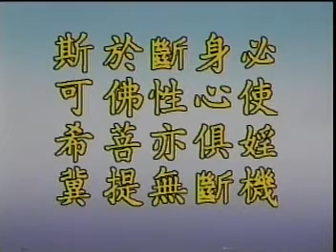楞严经 29 / 57 (大佛顶首楞严经清净明诲章)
主讲人: 净空法师
时间: 1993年 2月 11日
地点: 高雄元亨寺

佛法就是戒、定、慧三学, 学佛如果把这三条疏忽了, 那就不是佛法。
学佛要想成就, 决定离不开戒律。
[清净明诲章] 共有四段, 都是属於戒律。
我们读了之后, 才能真正明了佛法戒律的真谛, 应该如何来持戒, 进而做到持戒念佛, 这一生想往生净土才真正有把握。

Amida, Buddhism, Hell, Dharma, Heart Sutra, Karma, Ultimate Bliss, Mantra, Metta, Morality, Amitabha, Amituofo, Pureland, Shurangama, Chin Kung